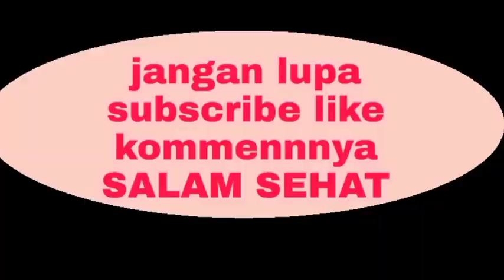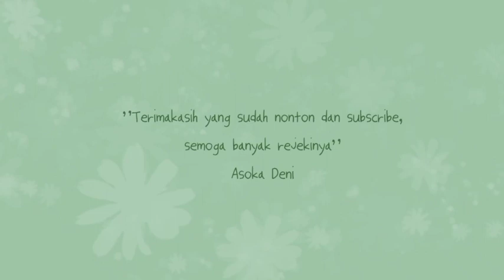ngusir burung emprit di sawah || tukang rusak padi